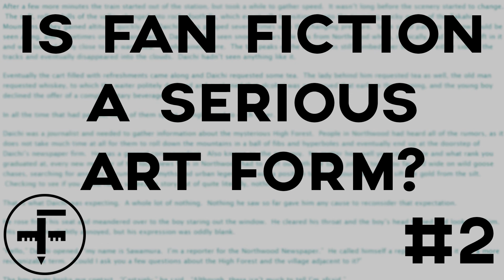Is Fan Fiction a Serious Art Form? - Fandom Made Podcast Ep. 2 feat. danascullys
I hope you enjoy this conversation between myself and the wonderful danascullys (Kiara)!  We talk about if fan fiction is considered a serious art form, fandom participation, and whether or not Tumblr is a good place to have a fan base.

Logo made using tools by Arthur Shlain from the Noun Project.